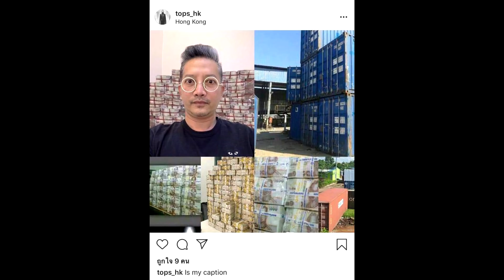แฉเส้นทางเงิน เสี่ยท็อป วิธีลวงเหยื่อติดเบ็ด อ้างนายใหญ่super star dara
เครดิต:เพจ อยากดังเดี๋ยวจัดให้ return.v13

แฉเส้นทางเงิน เสี่ยท็อป วิธีลวงเหยื่อติดเบ็ด อ้างนายใหญ่
จากกรณีพริตตี้สาวชาว จ.บุรีรัมย์ เข้าร้องขอความเป็นธรรมกับ ทนายรณณรงค์ แก้วเพ็ชร์ ประธานเครือข่ายรณรงค์ทวงคืนความยุติธรรมในสังคม ว่าถูกนายนัท หรือ นายท็อป อ้างว่าเป็นเสี่ยหมื่นล้าน หลอกให้แต่งงาน จดทะเบียนสมรส โดยมีการจัดงานแต่งใหญ่โตที่โรงแรมหรูแห่งหนึ่งใน จ.บุรีรัมย์ แต่สุดท้ายทิ้งหนี้ทั้งหมดไว้ให้ 3.5 ล้านบาทนั้น